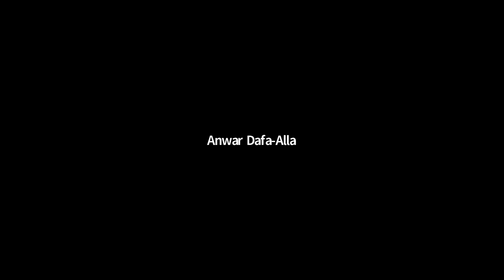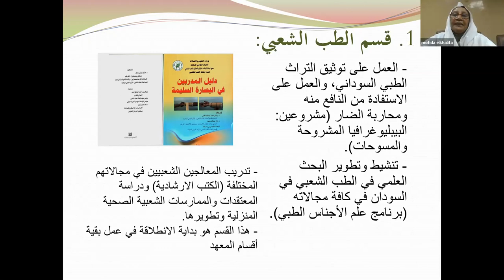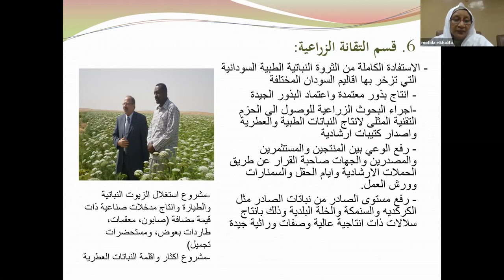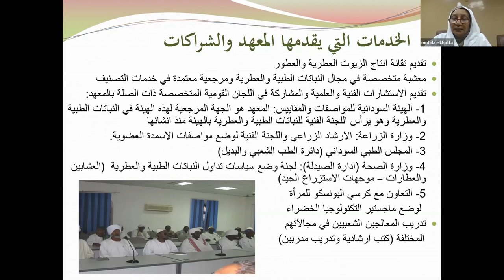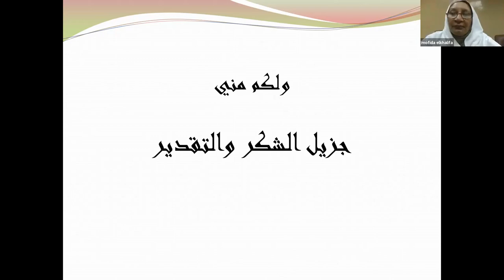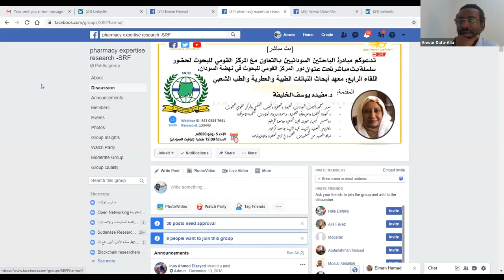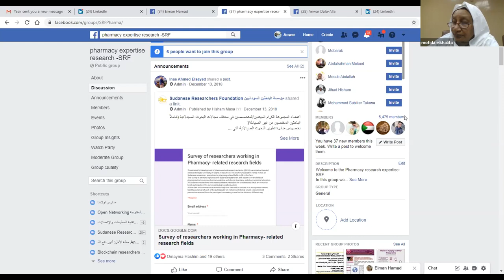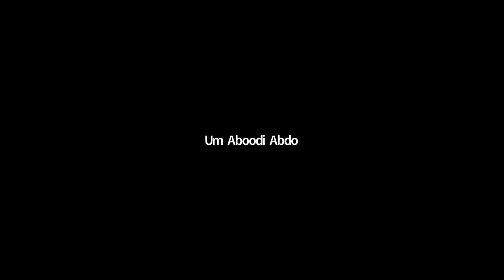اللقاء الرابع: معهد أبحاث النباتات الطبية والعطرية والطب الشعبي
معهد أبحاث النباتات الطبية والعطرية والطب الشعبي
د. مفيده يوسف الخليفة
مدير معهد أبحاث النباتات الطبية والعطرية والطب الشعبي بالمركز القومي للبحوث
دكتوراة التغذية وانثروبولجيا التغذية، جامعة اريزونا، الولايات المتحدة الأمريكية
ماجستير كيمياء حيوية، كلية البيطرة جامعة الخرطوم
بكالريوس التغذية والتربية، كلية التربية جامعة الخرطوم
لديها العديد من المنشورات العلمية في مجال التغذية والانثربولوجيا